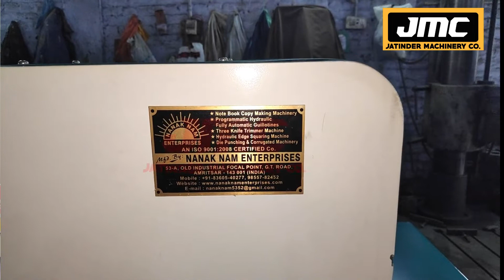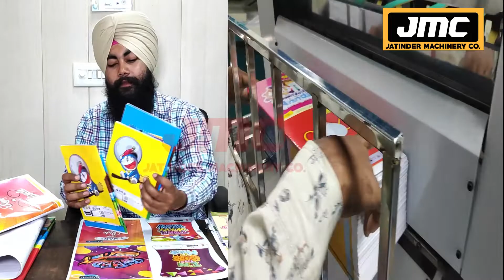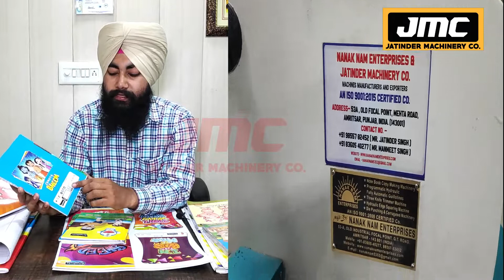NOTEBOOK MAKING MACHINE IN PATNA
TITLE-

AMRITSAR , PUNJAB.